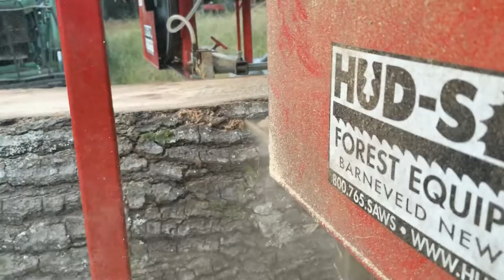Hudson Sawmill at work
Hudson Sawmill Oscar 336